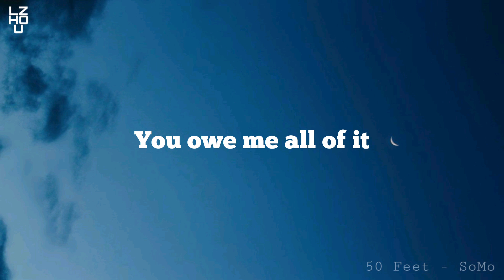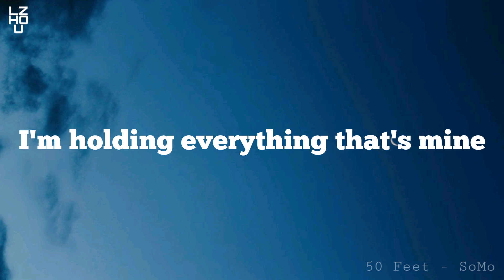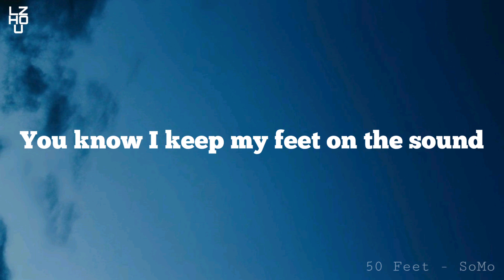50 Feet - SoMo || LZHOU STUDIO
*LYRICS:
50 50 Feet up underground
You know I keep my feet on the sound
50 50 Feet up underground
I'm around, baby I'm around
Underground, but you know I'm around
I was down, lately I've been down
Ran around, now I'm back I'm found
Pour the wine up
You're silent
Why though?
You know you like
This style of
This side of
I know you like it
I fucked you right, I did
I loved you every single night
You know you like that, dear
You know you like it when I ride
You owe me all of it
You told me every single time
I'm holding on to it
I'm holding everything that's mine
You know it
Popped a pill
What's the deal
I don't feel it anymore
Popped, popped a pill
What's that?
You know I've been down on the floor
I cried everyday
You know this ain't real anymore
It's a dream on the door
It's a dream on the board
It's the life and you warned me
Hold tighter
Reminiscing on old times with my red lighter
Said you'd feel it in your throat, when I sing
You know it
50 50 Feet up underground
50 50 Feet up underground

Listen to "50 Feet" and the rest of "A Beautiful November" "50 Feet" music video was shot and directed by Dan Drachman Produced by Joseph "SoMo" Somers-Morales SoMo, LLC 2019 "50 Feet" by Cody Tarpley＆Joseph "SoMo" Somers-Morales